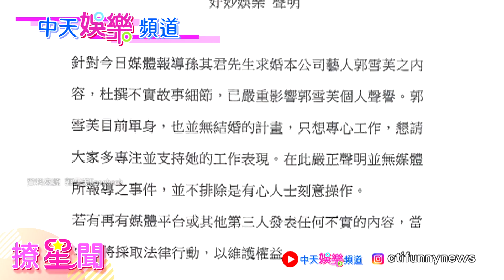【撩星聞】郭雪芙嫁孫其君 點頭or搖頭？ 兩小時內案情大反轉！ @中天娛樂CtiEntertainment 20210317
《中天娛樂頻道》中天娛樂頻道／每日晚間9點更新